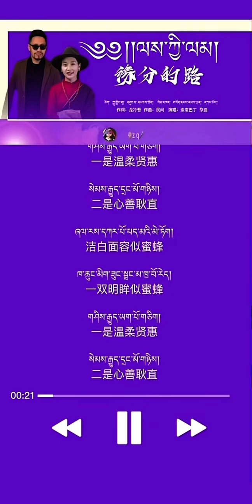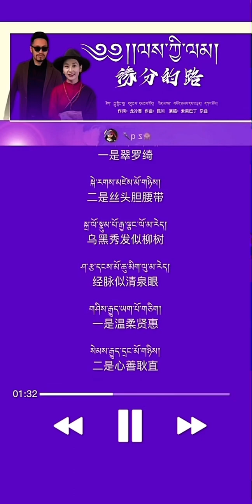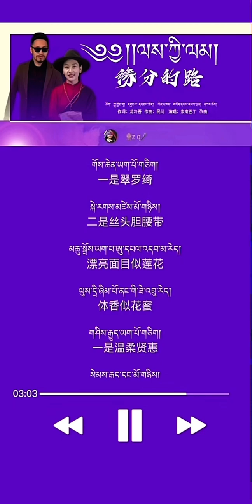Tibetan Song,༼ ལས་ཀྱི་ལམ༽ ལེན་མཁན། བསོད་ནམས་དཔལ་ལྡན་དང་དཀར་ཆོས།